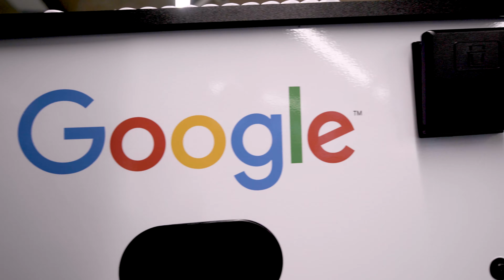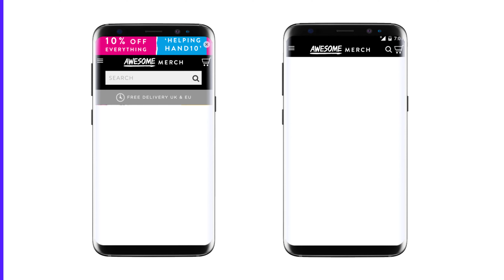Join the Journey ep. 4 — "I've done some of my best work at home"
Follow Journey Further on LinkedIn and never miss an episode.